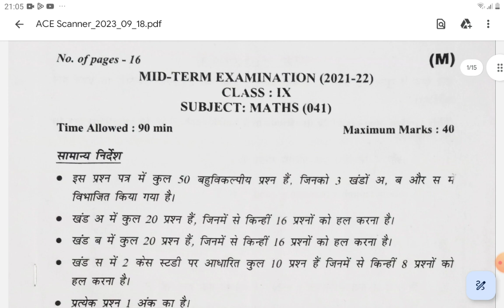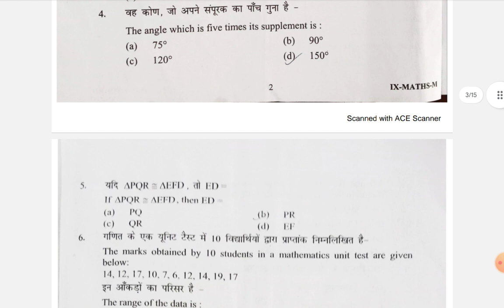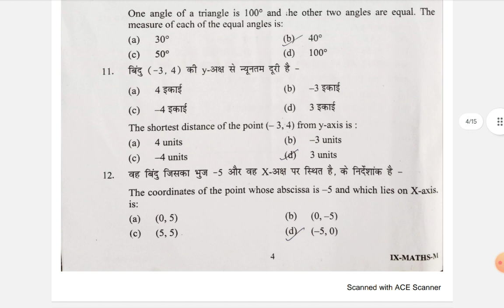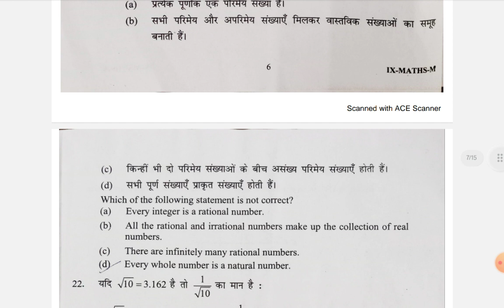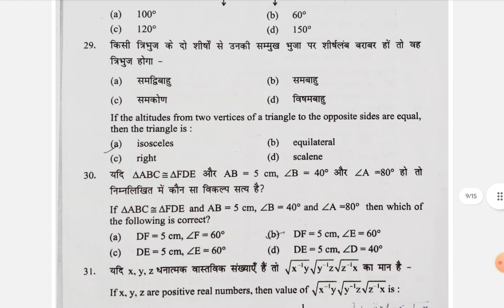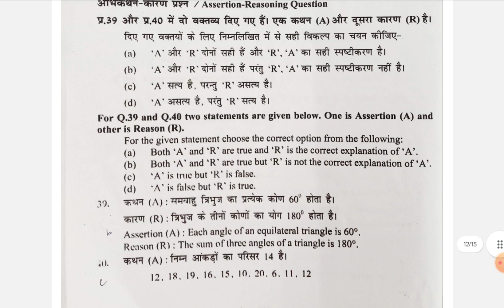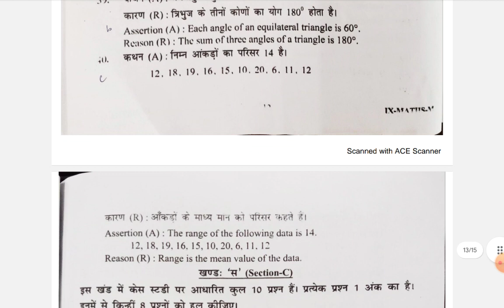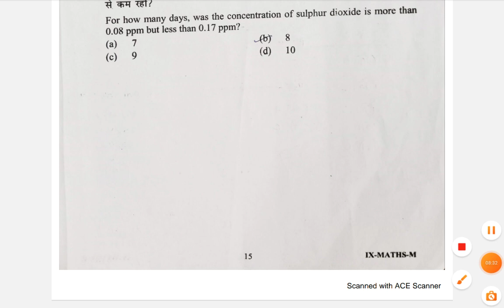# maths class 9 # previous year paper # 2021-22# mcq pattern # try maths